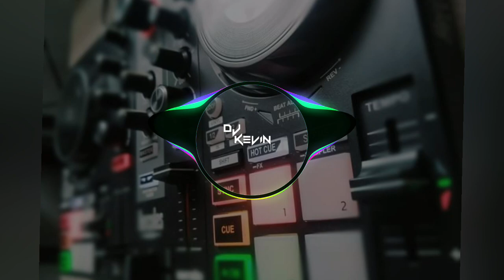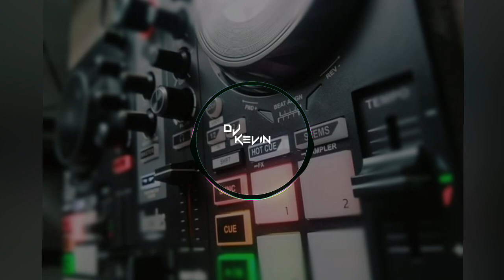Emergency x Punk Kabayo - DJ Kevin RMX